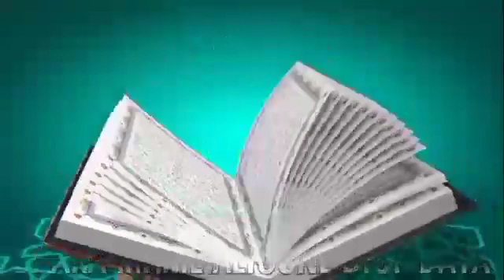Oustaz Babacar Mbengue Firi Al Akhdari Leçon 04